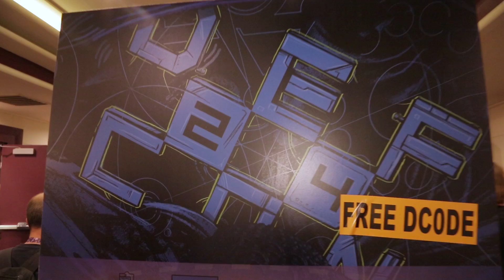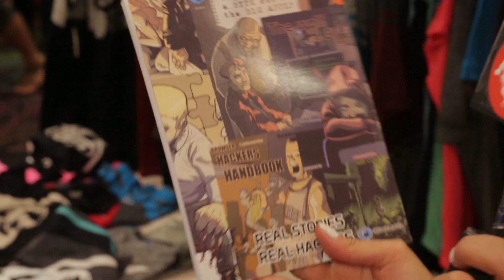DEF CON 24 ▶︎ Jayson E. Street's Life As A Traveling Penetration Tester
At Def Con 24 in Las Vegas 2016, we caught up with the legendary Jayson E. Street to discuss his exciting career in cybersecurity and life as a traveling Penetration Tester. Jayson shares some success stories in penetrating testing along with challenges he is often presented in terms of limited attack scopes and how he gets around them while working a security job.

Jayson Street is heavily embedded in the Def Con community and has been a great professional hacker for SecureNinja fans to learn from over the years on SecureNinjaTV. Our host, Alicia Webb is always happy to challenge Jayson to one of his famous awkward hugs, and it wouldn't be a proper Def Con without one.

Leave us a comment to let us know what you thought of this video with Jayson Street!

+ Hacking Demos
+ Cybersecurity Discussions

Twitter.com/Secureninja
Instagram.com/SecureNinja
Facebook.com/SecureNinja